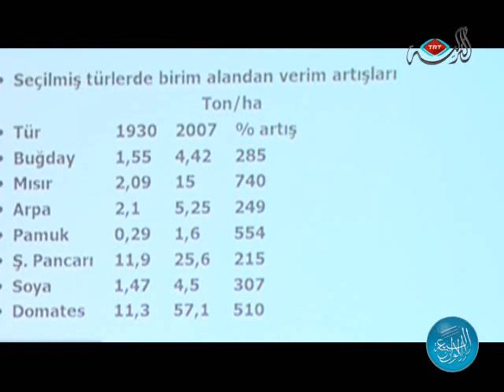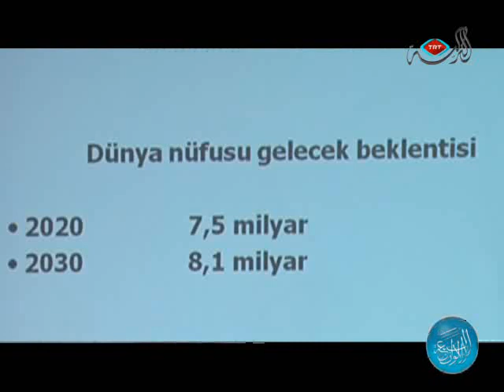برنامج الألوان السبعة- إنتاج البذور في تركيا